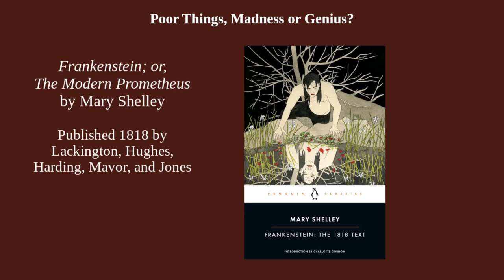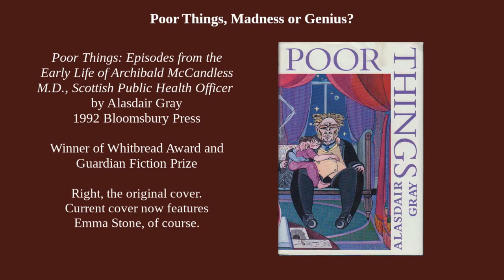Poor Things – Madness or Genius?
Mrs. Desperado joins me for a review of the Academy-Award winning film “Poor Things.” Does it deserve the accolades?
My apologies for the sound quality, we were trying some new mikes and don’t quite have them figured out yet.